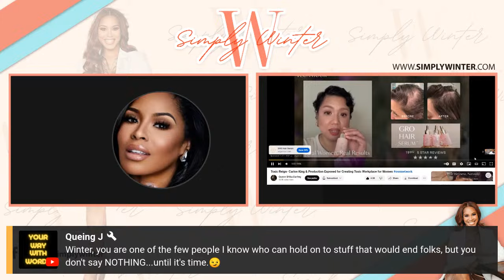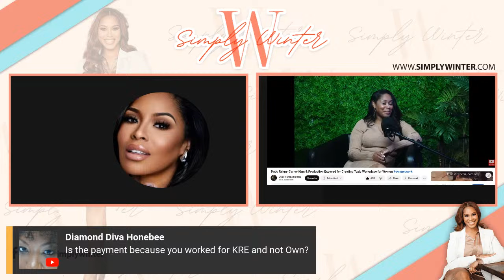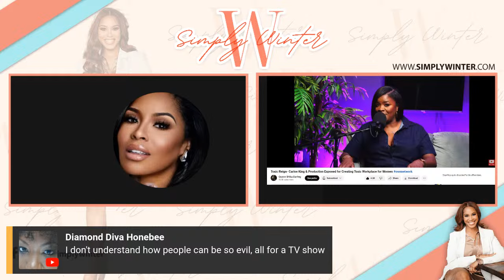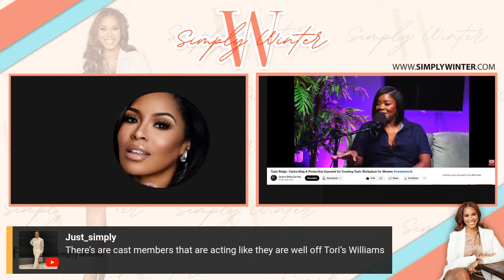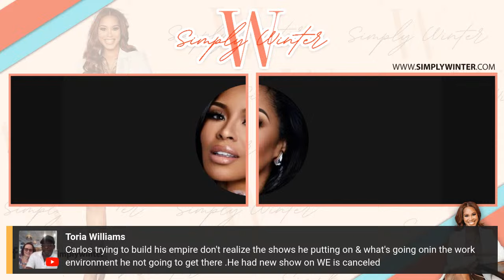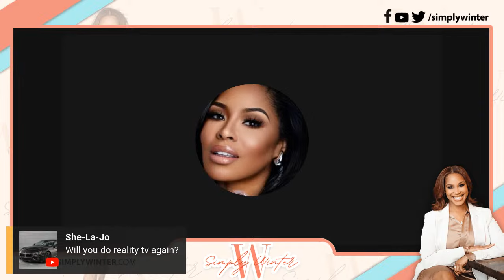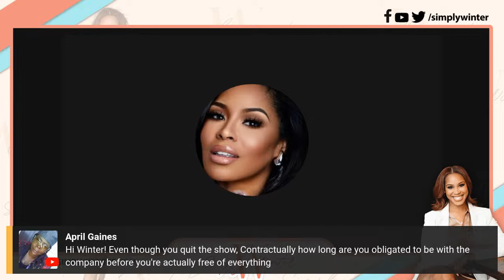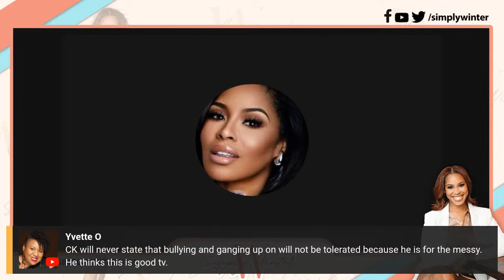Why I Quit LAMDC: Watch the Queen Shiba Interview with Me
This was a tough interview, but I owed to myself to be honest, vulnerable, and exit with my head held high.  I pray the message is not lost & changes are
made.  Video Credit @QueenShibaDarling

Welcome to Winter Womanland!  I'm so happy you're here!

- Media Momentum: Propel Your Career Forward Media Training
- Unscripted Success: Reality Ready TV Training
- Women in Business Brunch
- GrowHer Wellness Retreat

Need a new professional website?  Use my partnership discount at GrowHer Consulting to get a new 3-5 website design

Become an Icy Insider Channel Member!

Email for rates to advertise your product or business.

Winter's Bible App Reading Plans on YouVersion:
Purpose Over Panic:
Part 2: Embracing Your Call in the Midst of It All